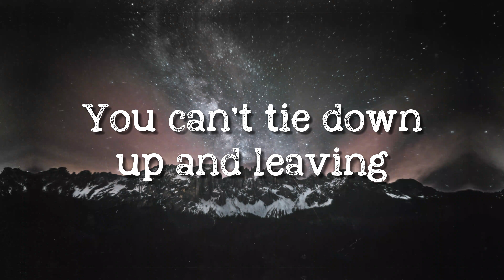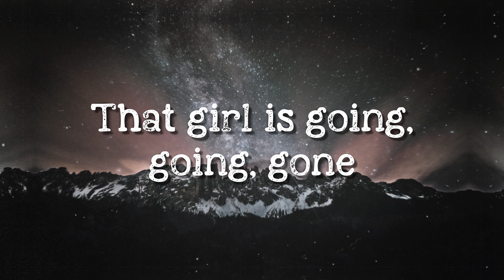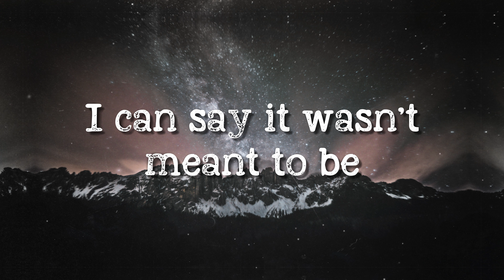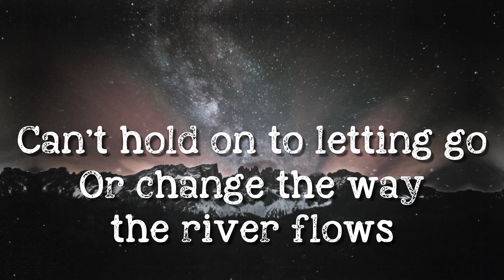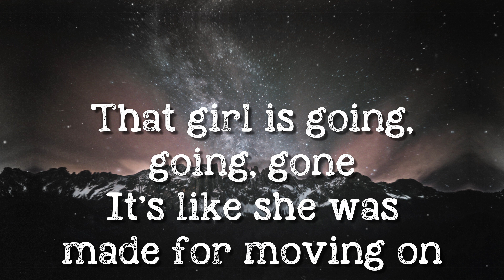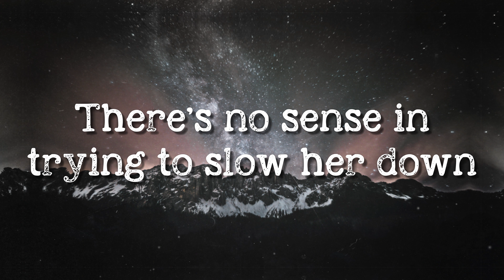Going, Going, Gone - Luke Combs [Lyrics Video]